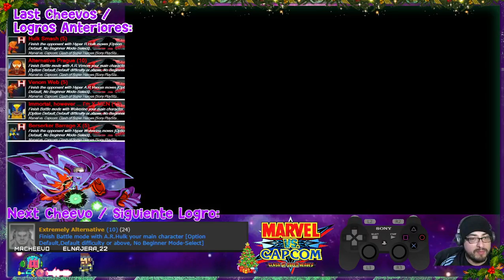Extremely Alternative - Marvel Vs Capcom (PS1) Retroachievements